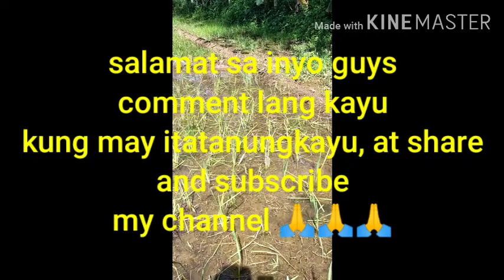Rice planting, 15days after transplant sl20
Guys, dito muna tayu sa pakayan ko, 15 days after tranplanting sl20 highbreed. Bata paku guys, marunong na talaga ako sa buhay mahirap, kaya ito na ang hilig ko, samahan niyo aku...

Mindanao...
Bamix bird.vlog